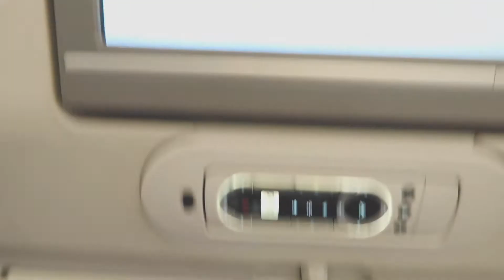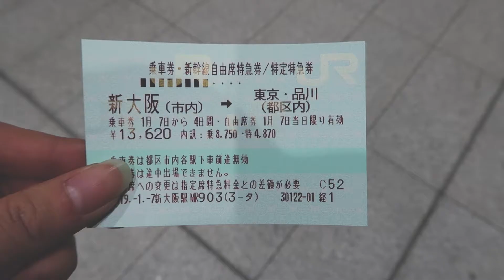japan travel vlog 2019